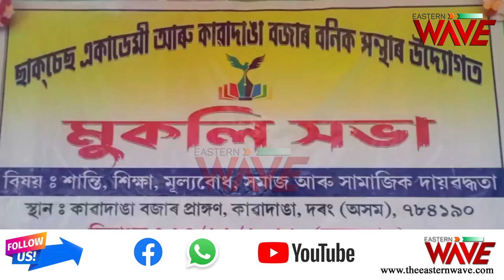ক্ষোভ উজাৰি নীতি শিক্ষা দিলে পদ্মশ্ৰী ডাঃ ইলিয়াছ আলিয়ে।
মঙ্গলবাৰে কলাইগাঁওৰ কাৱাদাঙাত আয়োজিত এক শিক্ষা সজাগতা সভাত আয়োজক সমিতিৰ ওপৰত ক্ষোভ উজাৰি নীতি শিক্ষা দিলে পদ্মশ্ৰী ডাঃ ইলিয়াছ আলিয়ে।